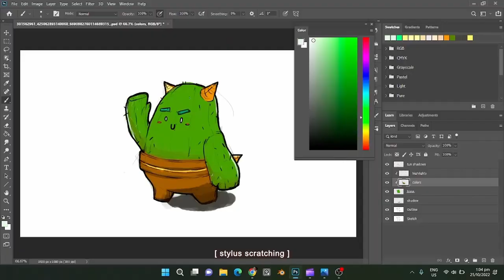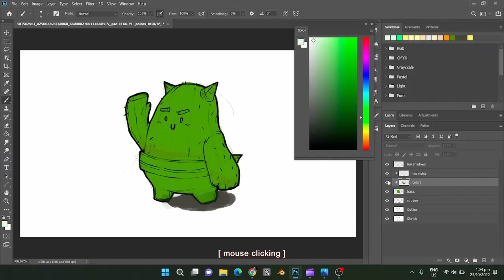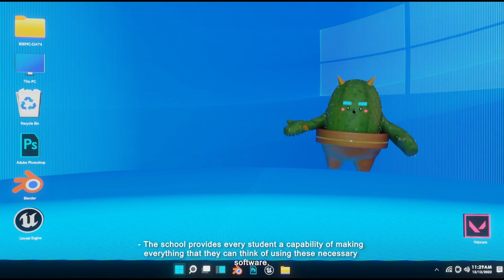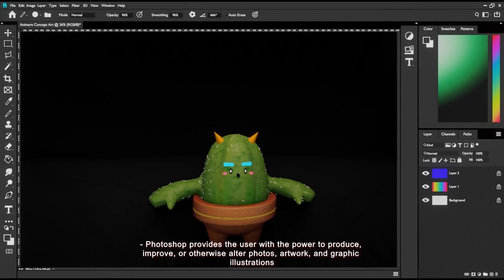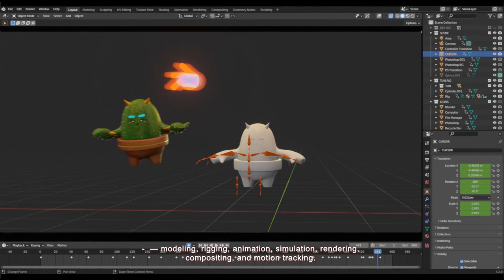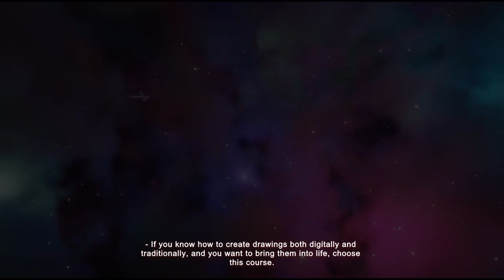ANIMARE: An Introduction to the World of Entertainment and Multimedia Computing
"ANIMARE: An Introduction to the World of Entertainment and Multimedia Computing" is a 3D Animated Film by DRAEM Productions. This is a feature project made to fulfill the requirements for EMCC1413 of the BSEMC-DAT4A students from Bataan Peninsula State University.

ANIMARE aims to promote the Bachelor of Science in Entertainment and Multimedia Computing program through an entertaining yet informative film. It shows a glimpse on what happens inside the program and what are the basic concepts and processes that are essential to the creation of an animated project.

It is narrated by TUN, a talking cactus that is made by Jedi, a Digital Animation Technology student who is being stressed on finishing his Capstone Project.

We hope that you'll enjoy and appreciate our feature project.

Welcome to ANIMARE! ~